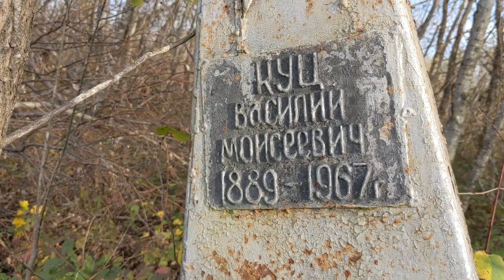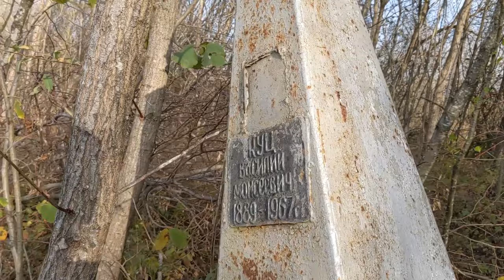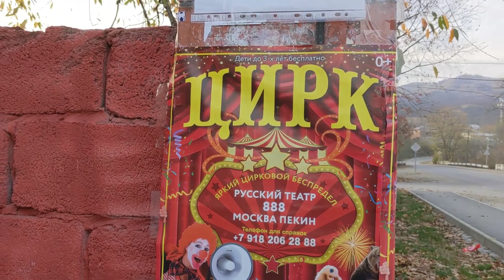Псебай В лесу нашёл памятник XVIII в Palestine СЛЁЗЫ ПАЛЕСТИНЫ Бурный Перевалка Никитино Кавказ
СЛЁЗЫ ПАЛЕСТИНЫ TEARS OF PALESTINE Кавказ. Псебай. Общество. Туризм. Горы